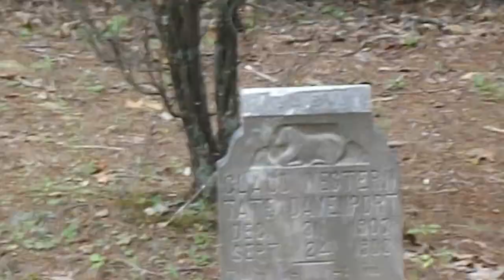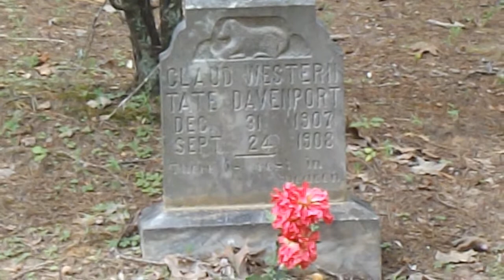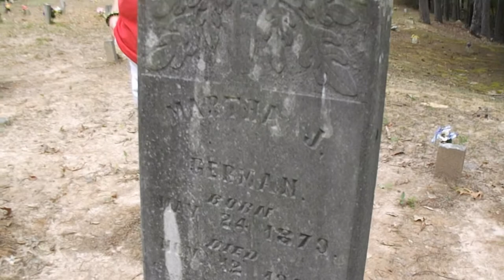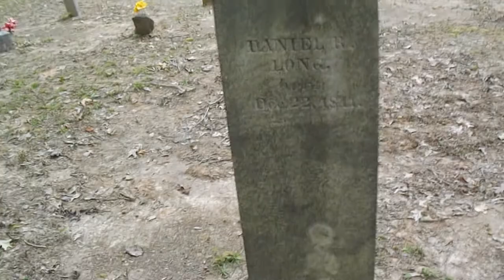Cemetery In The Hills of North Georgia